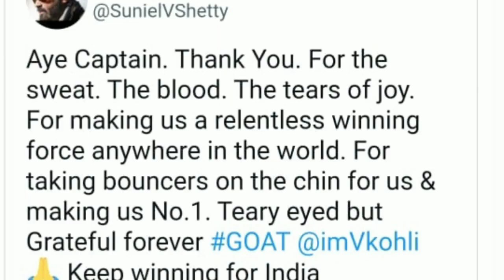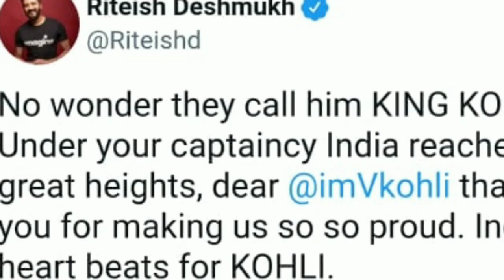bob biswas | atrangi re ott collection | 83 | pushpa| sooryavanshi | virat kohli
Topics Covered
bob biswas ott collection 45 th day
atrangi re 24 day ott collection
abhishek bachchan
83 box office collection
pushpa box office collection
bob biswas ott collection
bob biswas ott report
abhishek bachchan movies
box office collection new bollywood movies
box office report new movies
akshay kumar
dhanush atrangi re
allu arjun pushpa movie
83 box office collection
ranveer singh 83 collection
83 collection report
virat kohli
bollywood celebs reactions on virat konli resignation from the captain of indian cricket team

All images, pictures, Music and video shown in the video belongs to the respected owners

Thanks

Keep watching